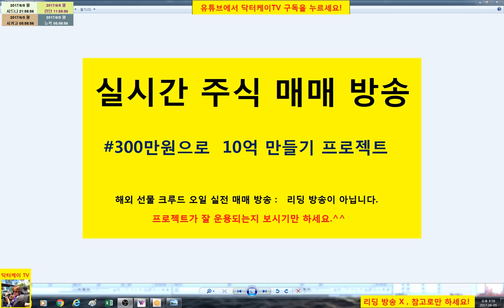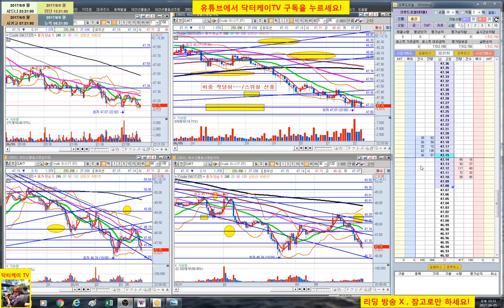= 닥터케이 TV = 실시간 주식매매 방송 14-2회/300만원으로 10억 만들기 프로젝트/해외선물 크루드 오일 실전매매